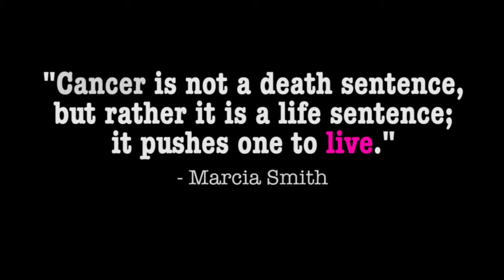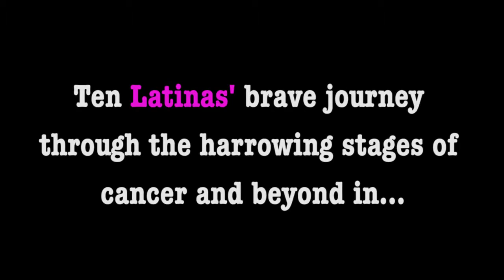My Survivor Village Series Trailer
Watch ten Latinas share their transformational cancer journey.